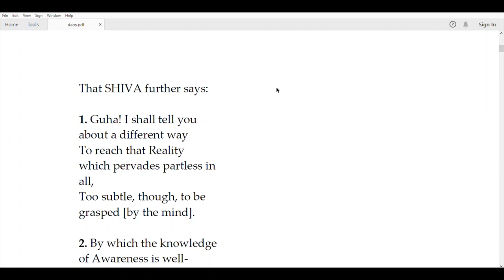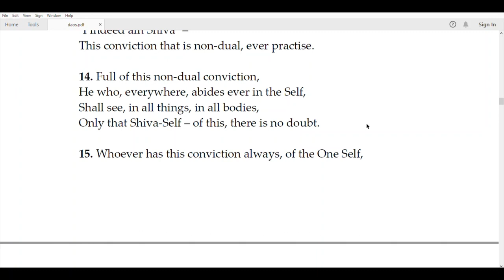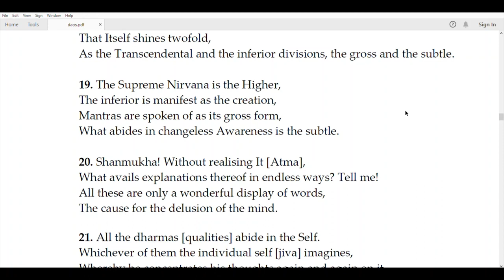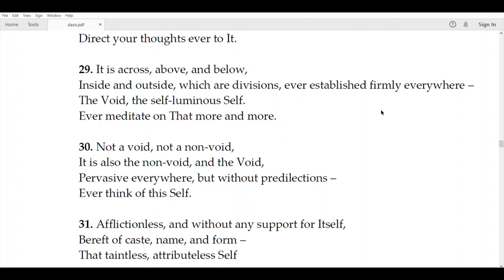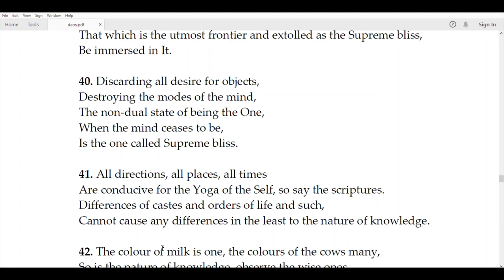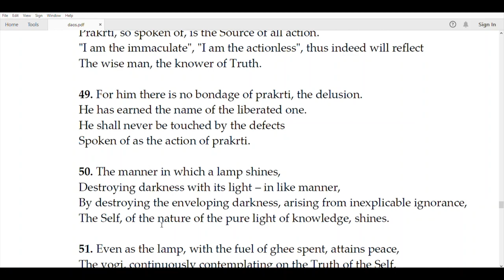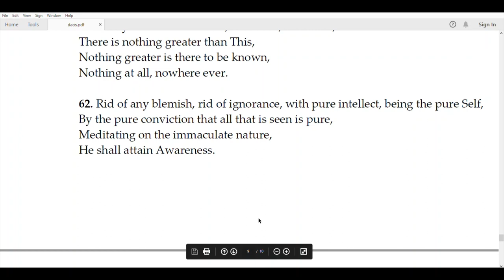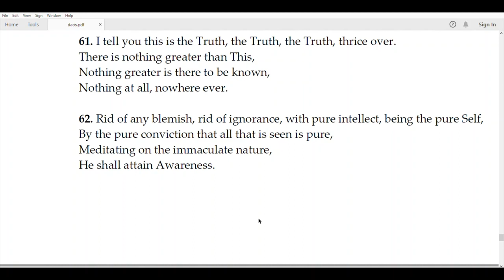Atma Shakshatkara Or Direct Awareness Of The Self Explained By Bhagwan Sri Ramana Maharshi Part 3